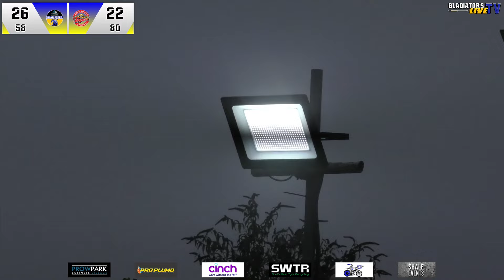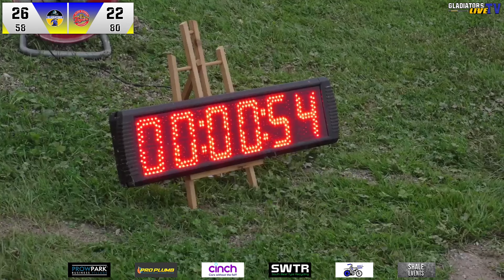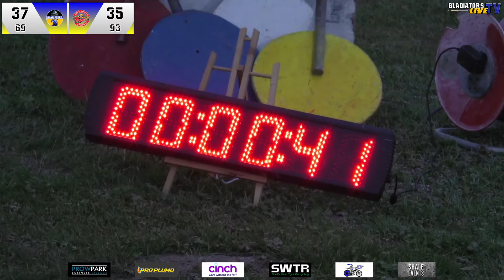Plymouth 'Gladiators' vs Glasgow 'Tigers' | Championship | 10/08/2024 | Gladiators TV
Plymouth Speedway present the Plymouth 'Gladiators' vs Glasgow 'Tigers' Championship match on 10/08/2024 at the Coliseum, originally live streamed by Gladiators TV.

PLYMOUTH 'Gladiators'
1 : Rider REPLACEMENT : 7.82
2 : Alfie BOWTELL : 4.91
3 : Dan THOMPSON : 6.51
4 : Patrick BAEK : 5.00
6 : Joe THOMPSON : 4.70
7 : Jacob HOOK : 4.00
TM : Garry MAY

GLASGOW 'Tigers'
1 : Chris HARRIS : 8.79
2 : Jack SMITH : 5.24
3 : Jason EDWARDS (G) : 6.87
4 : Jordan JENKINS (G) : 6.00
5 : Anders ROWE (G) : 8.13
6 : James PEARSON : 5.02
7 : Jody SCOTT (G) : 2.00
TM : Cami BROWN

Referee : Barbara HORLEY

Gladiators TV Crew:
Main Camera : Rob Haywood
Roaming Camera : Paul Hague
Presenter/Commentator : Joe Bell
Interviewer/Centre Green Presenter : Gareth Bemister
Producer/Director : Andy Hague

RUNNING ORDER :
00:00:00 - Introduction With Gareth Bemister
00:02:45 - Garry May Interview
00:04:45 - Team Line-Ups
00:08:00 - Cami Brown Interview
00:11:28 - Parade
00:22:22 - Heat 1
00:25:56 - Heat 2
00:29:26 - Heat 3
00:34:00 - Heat 4
00:41:09 - Heat 5
00:45:03 - Heat 5 ReRun
00:50:30 - Heat 6
00:54:57 - Heat 7
01:02:43 - Heat 8
01:07:13 - Gate Stats
01:08:26 - Heat 9
01:12:58 - Heat 10
01:17:03 - Gate Stats & Rider Scores
01:20:17 - Heat 11
01:25:28 - Garry May Interview
01:26:55 - Heat 12
01:30:13 - Ben Barker Interview
01:39:29 - Gate Stats
01:45:36 - Heat 13
01:49:00 - Heat 14
01:54:47 - Heat 14 ReRun
02:06:49 - Heat 14 ReRun x2
02:09:36 - Gate Stats & Rider Scores
02:13:17 - Heat 15
02:17:32 - Rider Scores
02:18:22 - Conclusion